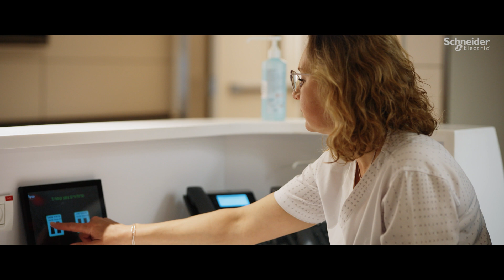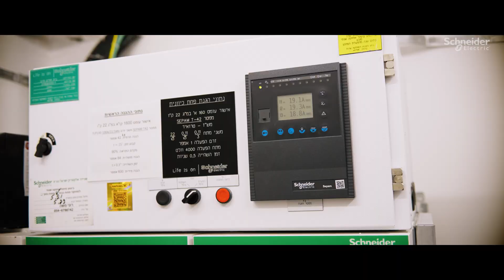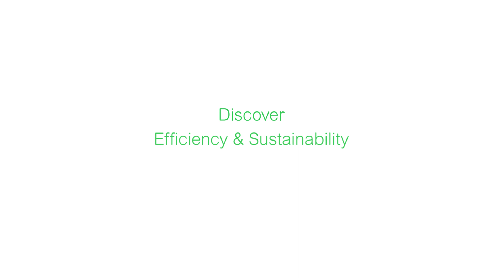פלטפורמת EcoStruxure בבית חולים רפאל משפרת את חווית המטופל וחוסכת באנרגיה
בית חולים רפאל הוא בית החולים הכי מתקדם בישראל.
בית חולים רפאל משלב קידמה ואיכות בכל פרט: במבנה, במכשור, בטובי הרופאים בתחומם ובכל מה שנוגע לבטיחות ונוחות המטופלים.
בית החולים בחר בפלטפורמת EcoStruxure למערכות בריאות המאפשרת הפיכת בית החולים לדיגיטלי, כולל ניהול, שליטה ובקרה וחיסכון בצריכת האנרגיה.